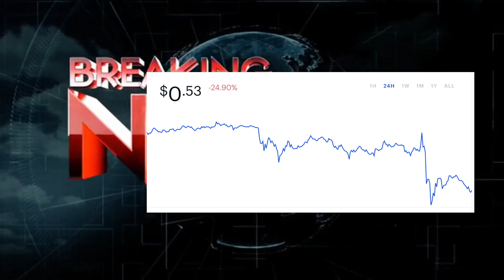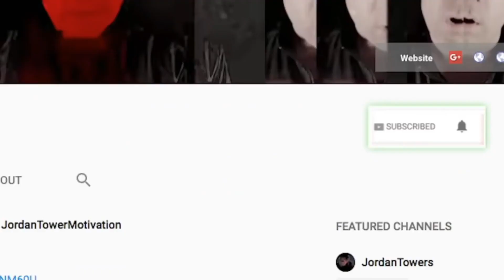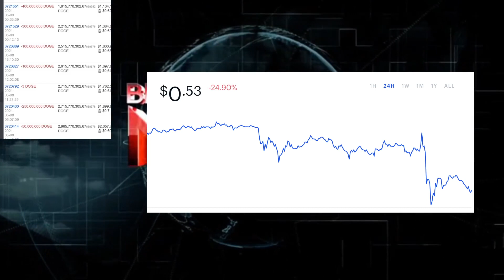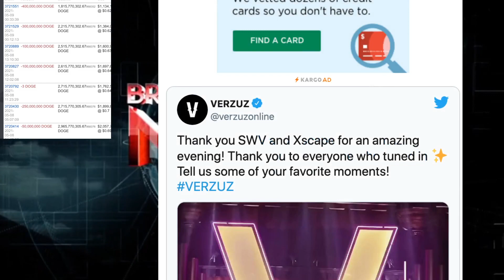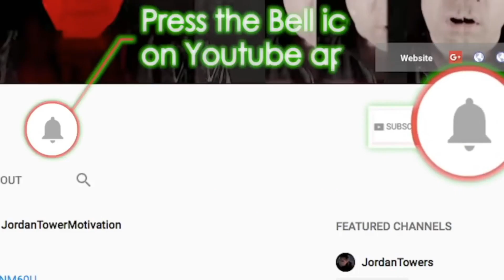Boosie Reacts Pop Smoke Suspect, Elon Musk On SNL talks Doge, Verzuz Drama? Canelo, Bill Gates CHEAP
Boosie Reacts Pop Smoke Suspect, Elon Musk On SNL talks Doge, SWV Verzuz Drama? Bill Gates CHEAP